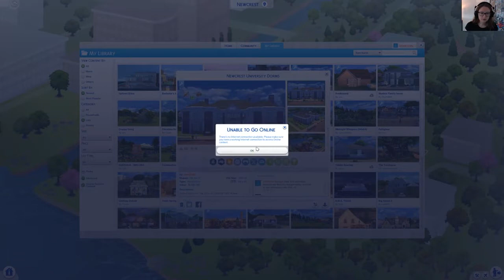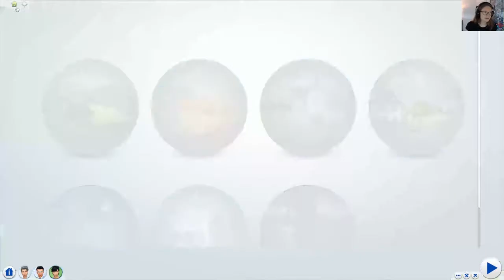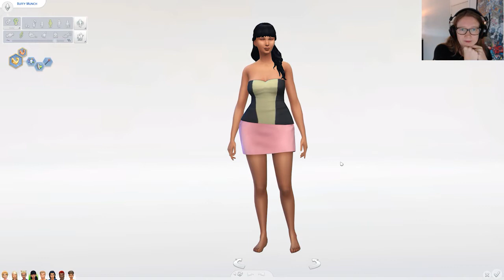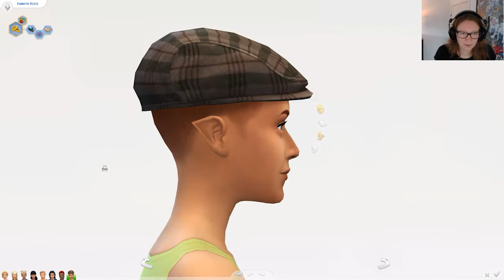Stream | Sims4 | Studenter till universitetet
Jag tycker det låter jättekul, så jag ställde upp ett universitet i mitt spel! Kanske Nicole kan gå där sedan?

I den här videon fixar jag in 8 unga vuxna som kommer bo på tomten, och vi låtsas alltså att de utbildar sig här... :)

Vad tycker ni?